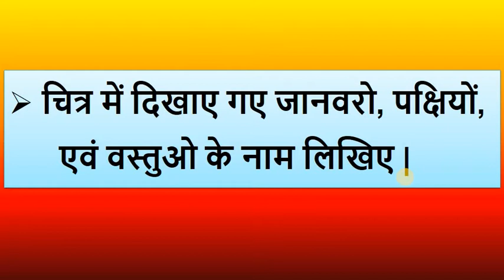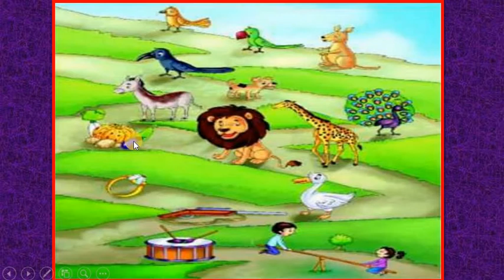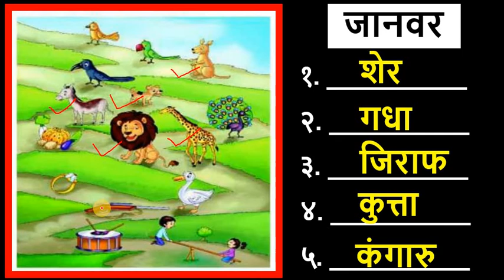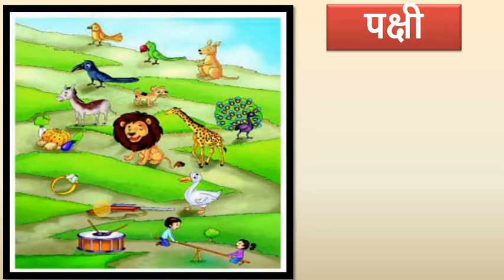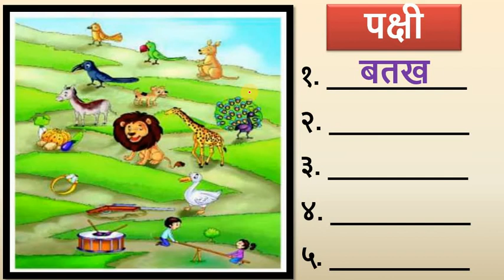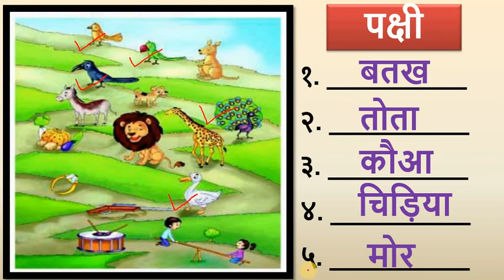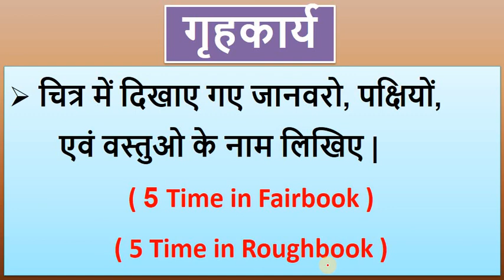English Medium - STD - 4 - HINDI - चित्र में से जानवर और पक्षियों को ढूंढ़कर नाम लिखो